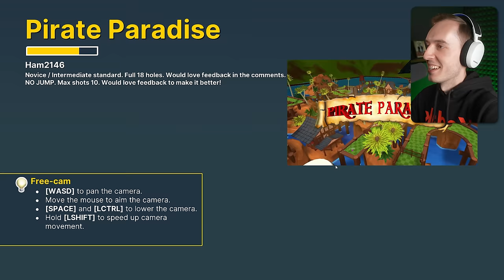PIRÁTI NÁM UKRADLI MÍČKY! 😭 | Golf